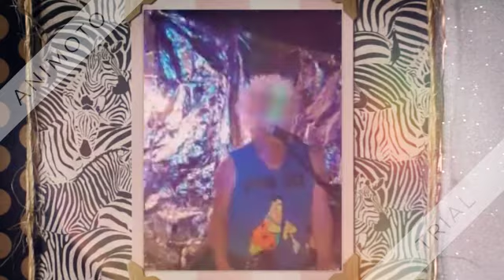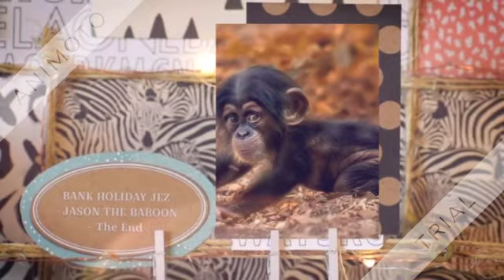BANK HOLIDAY JEZ - Jason The Baboon